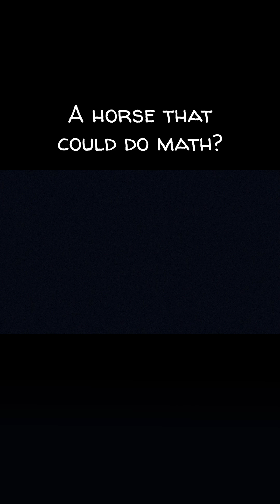The Horse That Revolutionized How We Study Intelligence